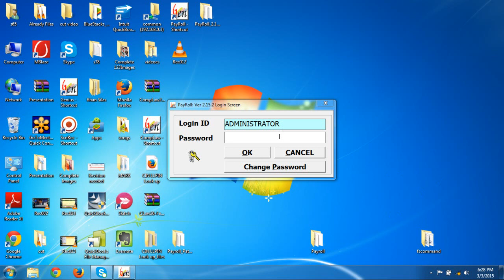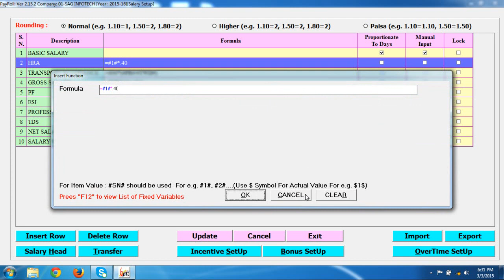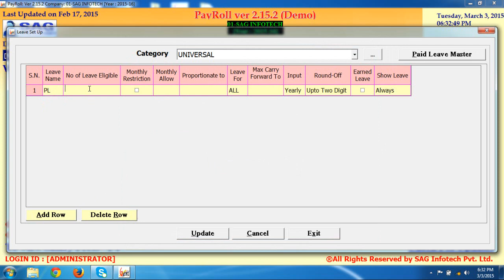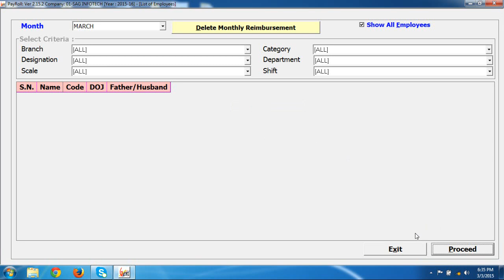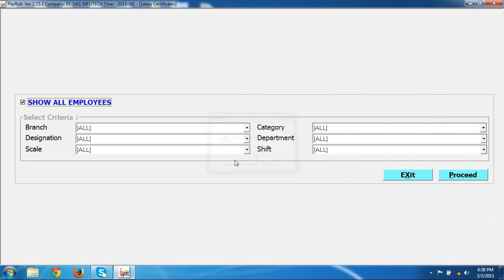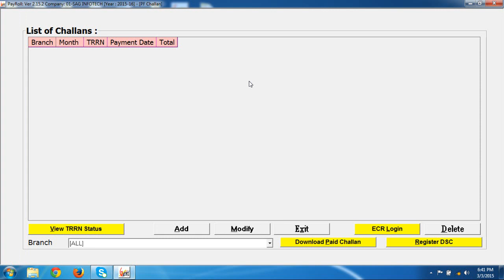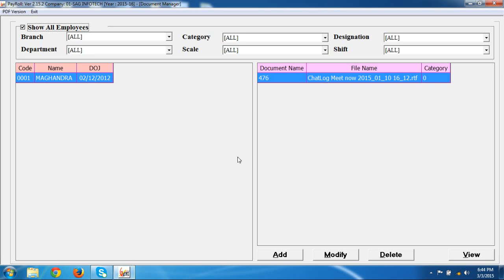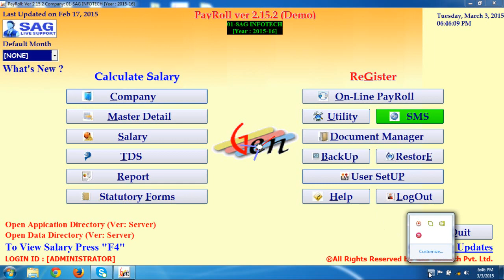Payroll Software Demo in Hindi | Best Payroll Management Software for Small Business in India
Here is a tutorial for the demo of Gen Payroll Software in the Hindi language, developed by SAG Infotech Pvt Ltd which has also developed Genius Software the best ITR filing software in the market. Talking about the Gen Payroll Software, It makes work hassle-free for HR and manages the payroll professionally. It is the best Indian payroll software for HR because it has features according to Indian labor law.

The Payroll Software helps in managing employee's all details and routines on a daily basis. Its installation process is very simple and safe and it is quite simple to use. It also reduces the extra work burden of HR and gives a smooth workflow.

This Payroll software is developed for the needs of small businesses and HRs in all over India. This tutorial will get you through the whole working procedure of this Payroll management system.